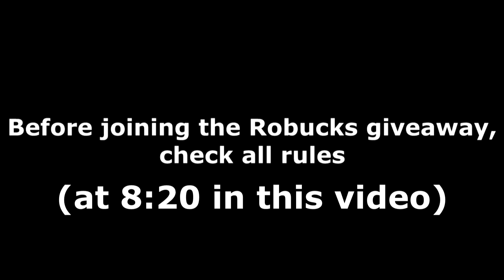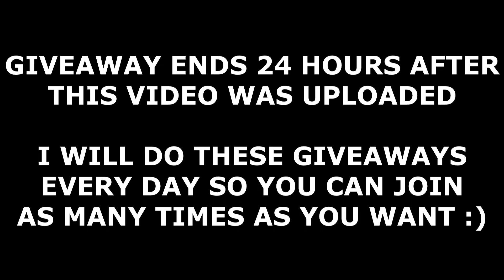ALL DA PIECE CODES! (March 2022) | ROBLOX Codes *SECRET/WORKING*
All new secret/working Da Piece codes (by Handsome Studios) with gameplay and a daily Robux giveaway! The codes are part of the latest March 2022 update and give you free beli, stats resets and more!